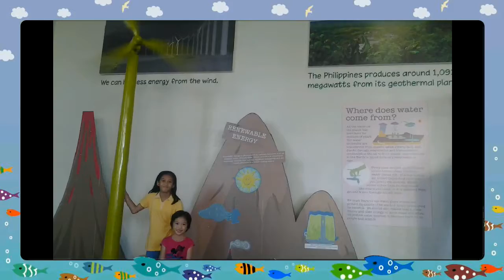Moment at the museong pambata